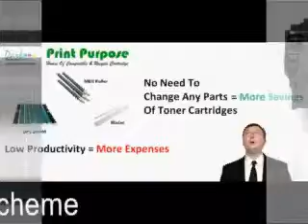HP 35A toner cartridge at Charchgate, marinelines, charni road, grant road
Now LASER TONER @350/- With our SCHEME
SO… No need to REFILL….
OR.. CHANGE any PARTS….
LASERTONER.IN